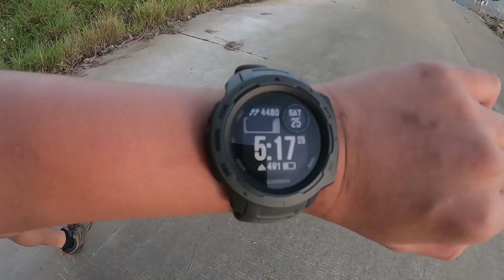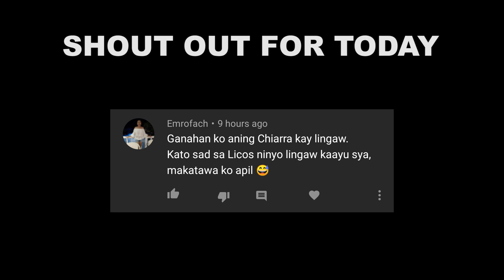"Sirao Mountain Resort" Camping Experience: Most Fav Camp site for Cebu Hikers? (Bisaya Vlog)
Vlog 204. Some call it Sirao Mountain Resort due to the recent development of the well-known camp site for Cebu Campers and/or hikers. Even after the changes, still hikers and outdoor enthusiasts come to the place and camp to wind out and for personal satisfaction even with a cost of an Entrance Fee of P30 per person and Camp Fee of P50 per tent.

Gadgets Used:

Camera: Panasonic Lumix G7, GoPro Hero 7 Black